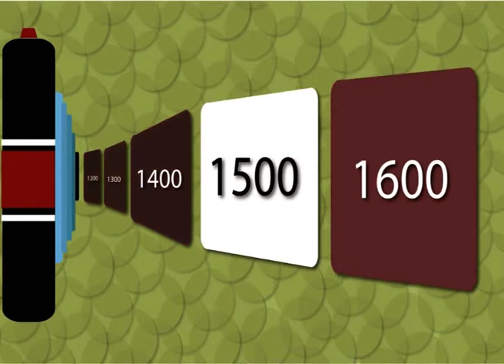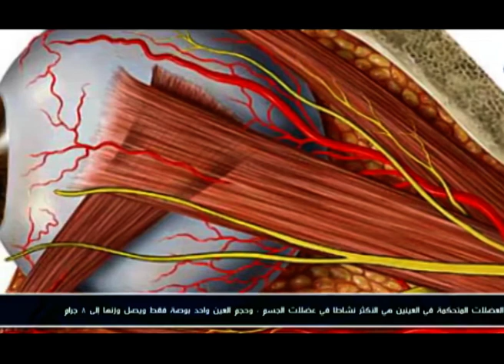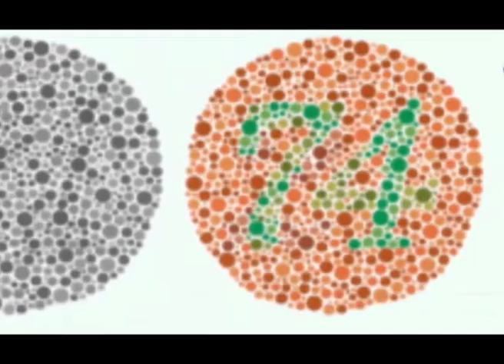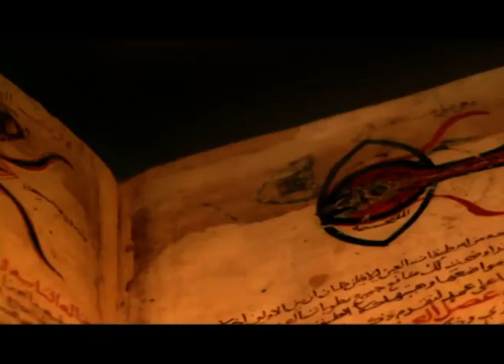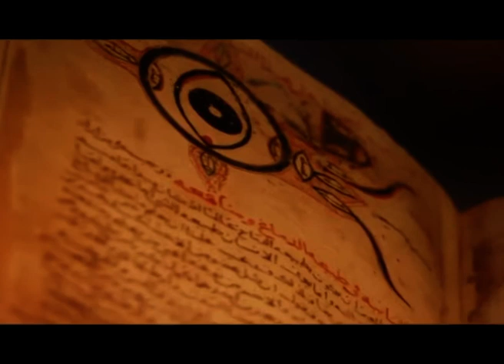العين الثالثه الكاميرا في امرح و تعلم